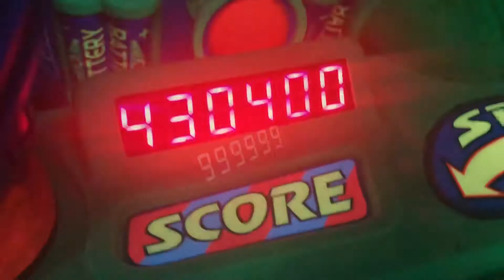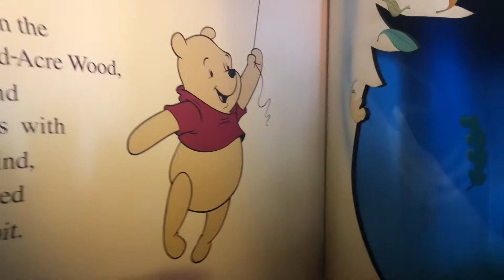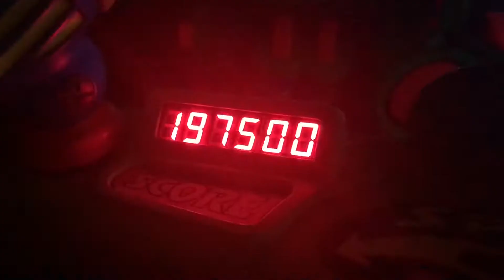MAGIC KINGDOM FAST TRIP